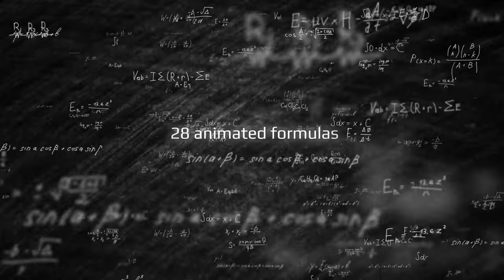Science Chalk Hand Drawing Pack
Hello! I created this pack for you – my client, this pack help you to create unique chalk intro / film intro / and more
In this pack included 6 unique textures and 28 animated formulas. 7 scene with camera animation premade.
Use it everything
For scene with camera Need: Redgiant Trapcode Form
7 pre-made camera animation scene.
AAE CC2017 and UP
6 texture
28 animated formulas
Create Your Design!